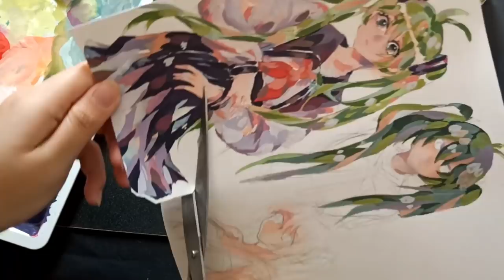[Speedpaint] GOUACHE PAINTING - HATSUNE MIKU | DRAW WITH SÒ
video này đơn giản là giúp cho bạn có cảm hứng để vẽ...
follow mình để theo dõi các artwork mới nhất của mình.

INTRO:
deadman 死人 - -Omae Wa Mou - Already Dead